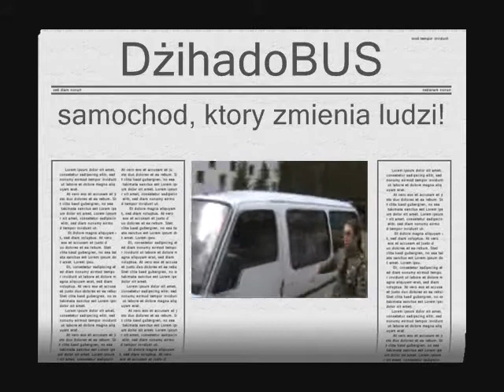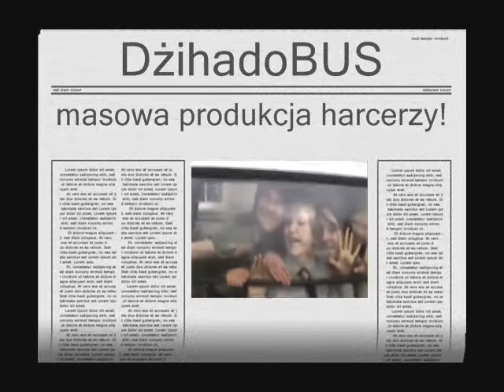dżihadoBUS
film promocyjny ZHP Drezdeneckiego Szczepu Puszcza wykonany jako zadanie na Wędrowniczą Watrę 2008